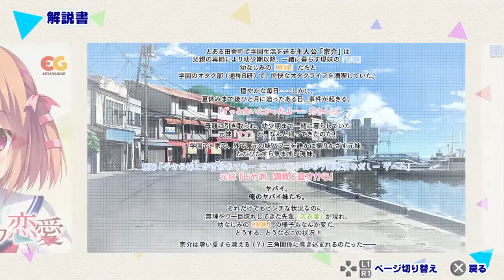【PS4】【スキとスキとでサンカク恋愛 体験版】まったりぷれいな